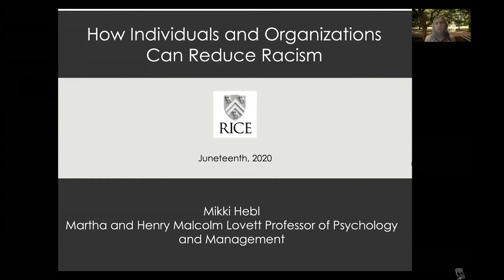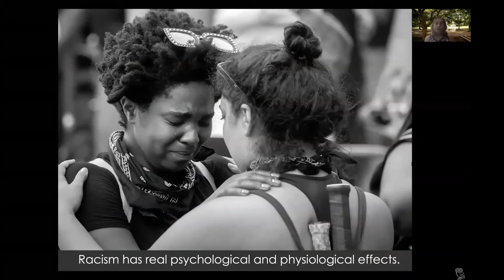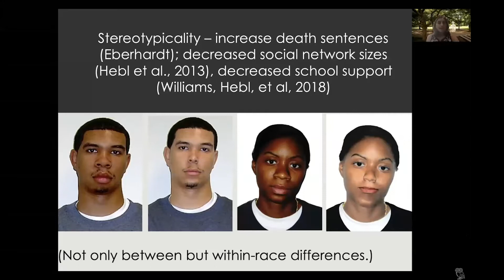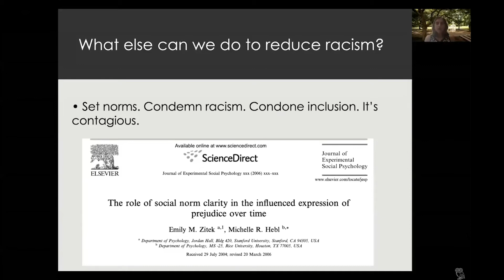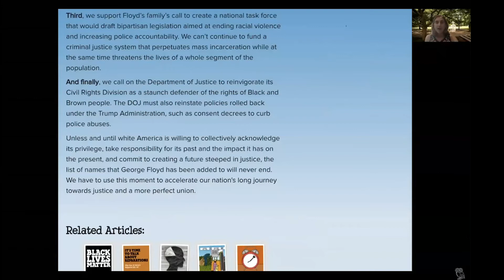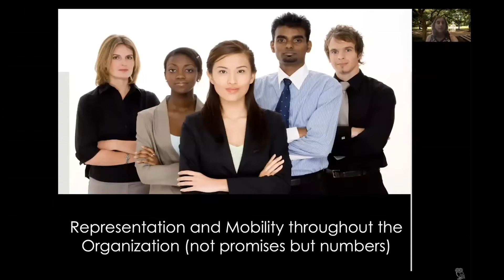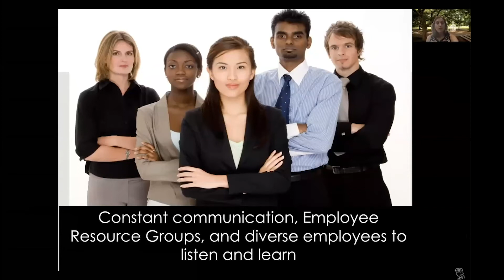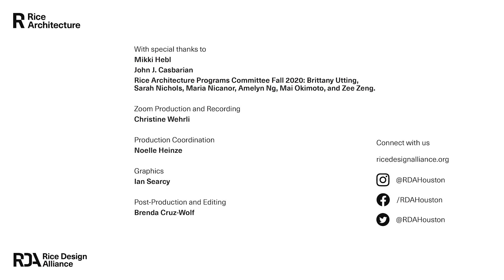Mikki Hebl Noon Talk: "How Individuals and Organizations can Reduce Racism"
Mikki Hebl, Martha and Henry Malcolm Lovett Professor of Psychological Sciences and Management, Rice University, presented the Noon Talk “How Individuals and Organizations can Reduce Racism” on August 26, 2020, via Zoom as part of the Rice Architecture Fall 2020 Lecture Series: Race, Social Justice, and Allyship.

In this talk, Hebl provides some context for the magnitude of racism, discrimination, and social injustice that still exists in this country. Afterwards, she shared a video of her Juneteenth and America’s Racial Legacy talk. She then took Q & A from the audience.